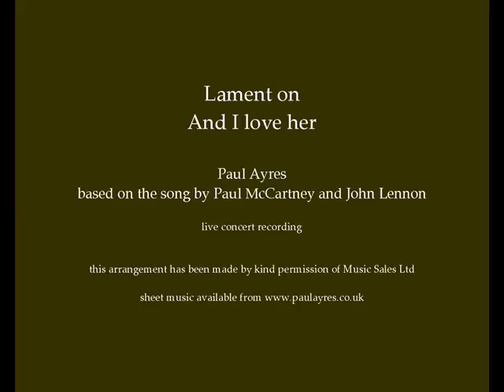Lament on And I love her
live non-commercial recording of Paul Ayres's Lament on And I love her (based on the song by Lennon and McCartney, by permission of Music Sales Ltd) for organ - sheet music available [Luxembourg Cathedral, Paul Ayres organist, March 2016]